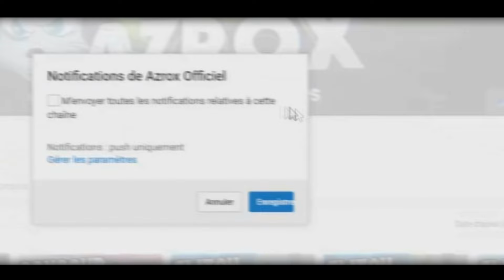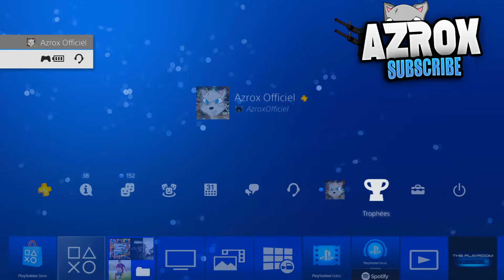AVOIR LA TENUE EN DAMIER SUR GTA 5 ONLINE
●●⬇️Bonjour , a tous et Bienvenue ! clique pour avoir plus d'info ⬇️●●
AVOIR LA TENUE EN DAMIER SUR GTA 5 ONLINE 1.38

➡️Mon snap : azroxofficiel
 ●▬▬▬▬▬▬▬▬▬▬▬▬๑۩۩๑▬▬▬▬▬▬▬▬▬▬▬▬●
➡️Abo toi a mon compte google +
 ●▬▬▬▬▬▬▬▬▬▬▬▬๑۩۩๑▬▬▬▬▬▬▬▬▬▬▬▬●
➡️POUR GTA 5 MON NEW PSN AtOOmiK-_-Cv5
➡️POUR TOUT LES AUTRES JEUX MON AUTRE PSN azroxofficiel
●▬▬▬▬▬▬▬▬▬▬▬▬๑۩۩๑▬▬▬▬▬▬▬▬▬▬▬▬●
➡️Nombres D'abonnés
█ 500 abonnés : ✔
██ 1000 abonnés : ✔

●▬▬▬▬▬▬▬▬▬▬▬▬๑۩۩๑▬▬▬▬▬▬▬▬▬▬▬▬●
➡️le nom de la musique d'intro : mmz genesis
➡️le nom de la musique de la vidéo :
●▬▬▬▬▬▬▬▬▬▬▬▬๑۩۩๑▬▬▬▬▬▬▬▬▬▬▬▬●
➡️Si tu veux jouer avec moi :

➡️ (xbox one): Snip O Glitch  et Snip O Modz
        (PS4) : AzroxOfficiel et AtOOmiK-_-Cv5
●▬▬▬▬▬▬▬▬▬▬▬▬๑۩۩๑▬▬▬▬▬▬▬▬▬▬▬▬●
➡️Mon matériels
avermedia live gamer portable (pour enregistrer mes gameplay )
blue yeti (pour enregistrer ma voix )
photoshop (pour faire mes miniatures )
sony vegas pro 13 (pour faire mes montages )
●▬▬▬▬▬▬▬▬▬▬▬▬๑۩۩๑▬▬▬▬▬▬▬▬▬▬▬▬●
●▬▬▬▬▬▬▬▬▬▬▬▬๑۩۩๑▬▬▬▬▬▬▬▬▬▬▬▬●